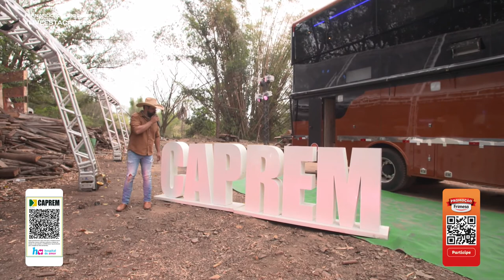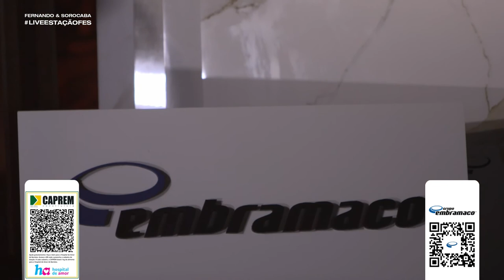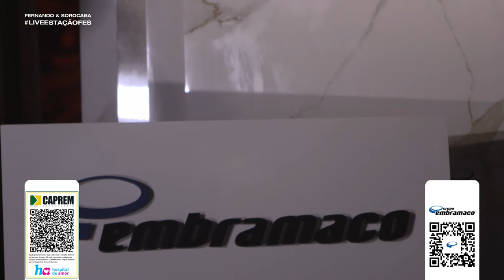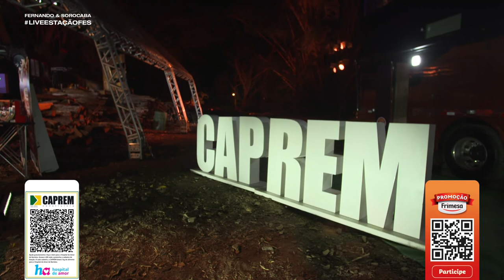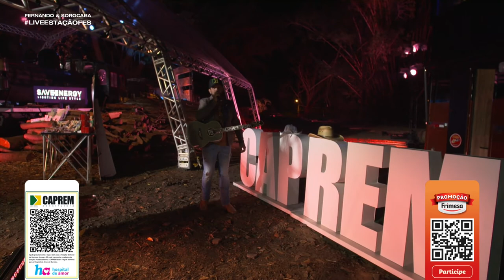Fernando & Sorocaba - Live Estação FeS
LIVE 20.09.20 | 16H30